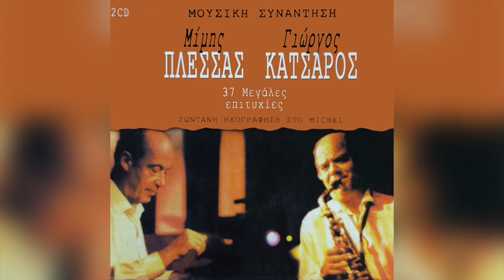Γιάννης Κατσαρός - Πίσω Από Τις Καλαμιές | Official Audio Release